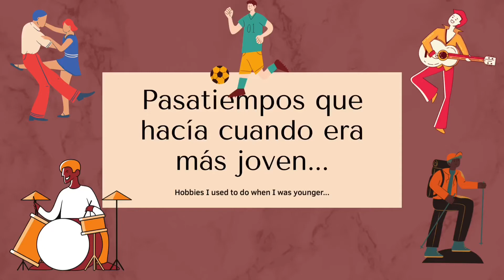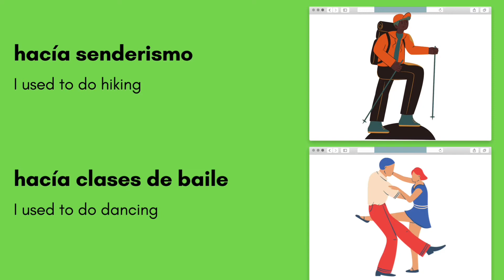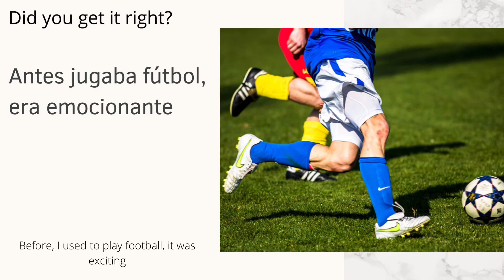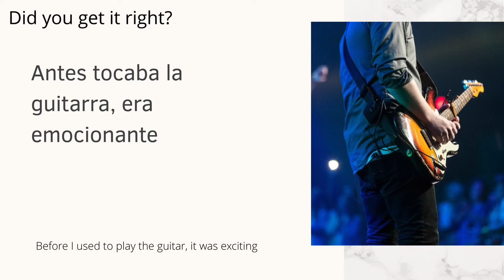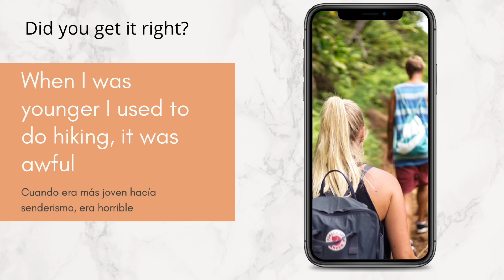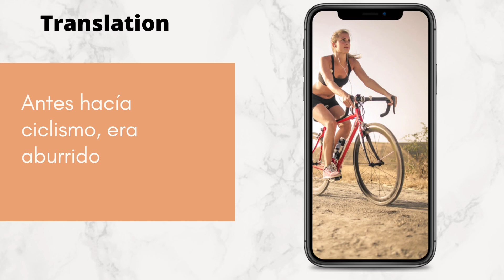Hobbies I used to do when I was younger in Spanish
In this video, you will learn how to talk about the hobbies you used to do when you were younger in Spanish. You will also learn the most common hobbies vocabulary in Spanish (GCSE)

You will have an activity to practice your listening skills in Spanish. There's another revision activity for you to have the opportunity to translate Spanish sentences into English so you can be prepared for your GCSE Spanish exam whether it is Excedel , AQA or any other exam board.

These practice activities are in English and Spanish and have an audio to make learning Spanish easier for you.